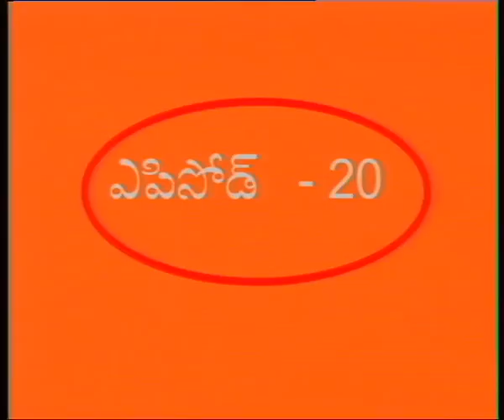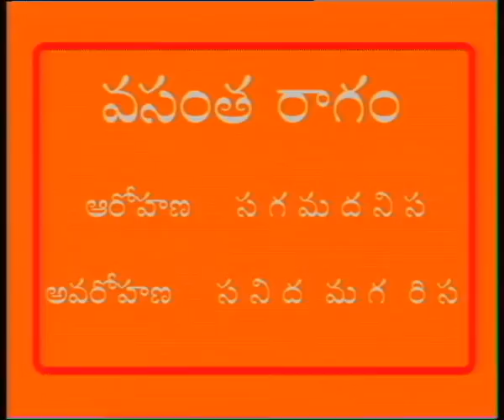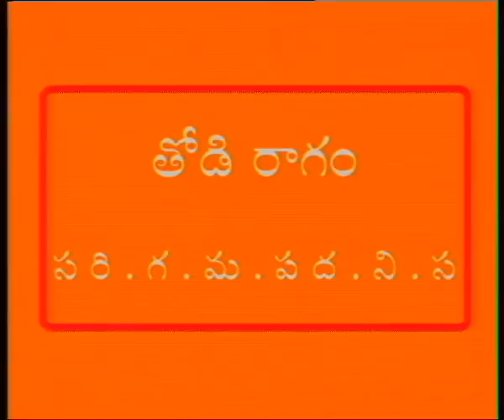SAPTHA SWARALU || సప్తస్వరాలు || Episode-20